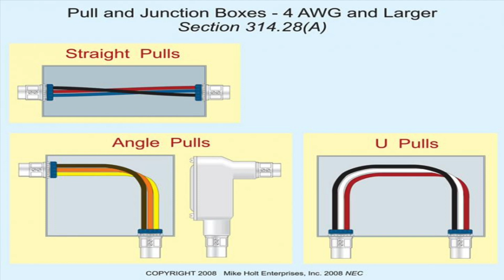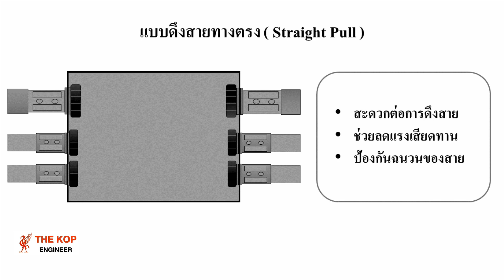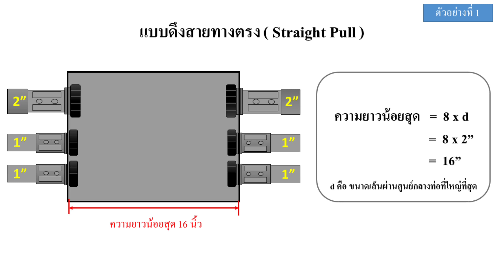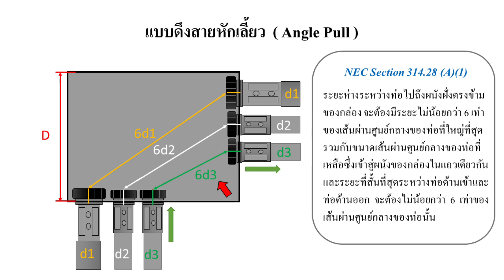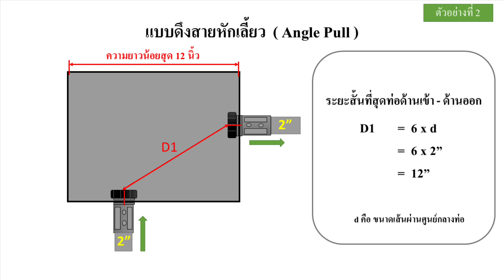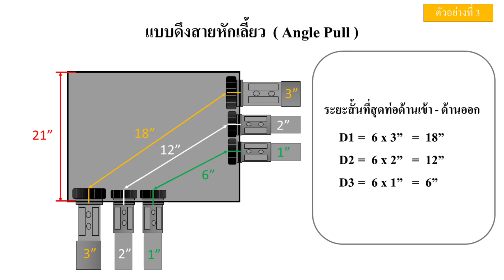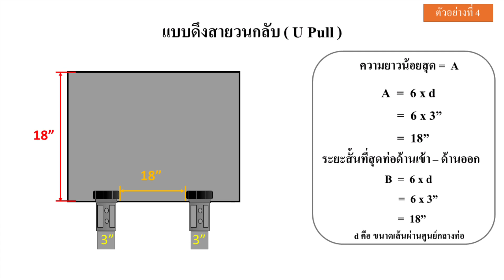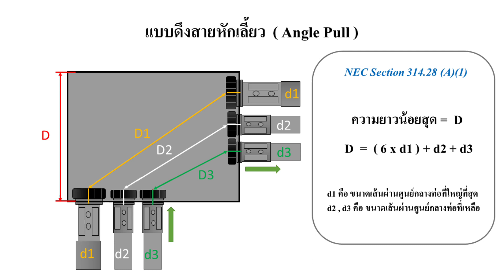การหาขนาด กล่องดึงสาย Pull Box ( แบบ 1 แถว )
แนะนำ การคำนวณหาขนาด Pull Box แบบพิเศษ ( 2 แถว )
( ศึกษาเพิ่มเติมจากตัวอย่างที่ 5 )
ลิ้งค์ร้านค้า The Kop Engineer Shop